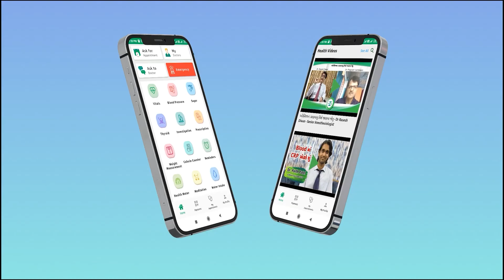લેસિક (ચશ્માના નંબર ઉતારવાનું ઓપરેશન) હકીકત અને ગેરમાન્યતા | Dr. Aditya Desai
Dr. Aditya Desai
ડૉ. આદિત્ય દેસાઈ
Chief Refractive Surgeon & Director

લેસિક (ચશ્માના નંબરઉતારવાનું ઓપરેશન) હકીકત અને ગેરમાન્યતા
LASIK (removal of glasses) facts and myths